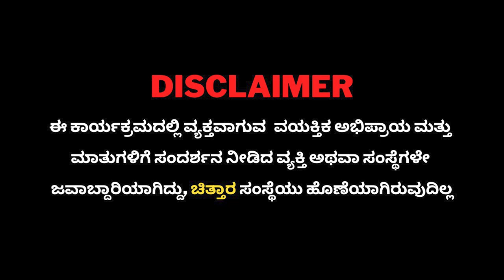Aasare Foundation Trust | Lion Jayaraj Naidu | ಆಸರೆ ಫೌಂಡೇಶನ್‌ ಸ್ಥಾಪಿಸಿದ ರೋಚಕ ಕಥೆ..! | Chittara TV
Chittara  TV is the most popular media organization in Karnataka, trusted for its highest standards, ethics and quality. We cover News, Politics, Current Affairs, Metro Stories, Film News, Celebrity News, Interviews, Lifestyle, Devotional News,Tech News,  Social Responsibility & Awareness.